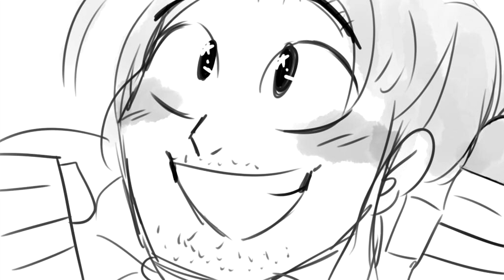Aaron Burr, sir || Hamilton Animatic || (resubido)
(RESUBIDO CON MEJOR AUDIO)

Hola amigos, lastimosamente tuve que borrar el video de mi otro canal debido a problemas de copyright. Y para no perjudicar a mis otros videos de fandubs que tengo allí, empezaré a subir los animatics en este nuevo canal.
Para intentar que no me agarre el copyright, superpuse otra canción sobre la del musical. Aunque nose si funcionará.

Pero bueno, disfrutenlo mientras puedan XD

Canción por: Lin Manuel Miranda (Hamilton Musical)

♡Aminos♡

Eso fue todo por hoy

Chauuu...